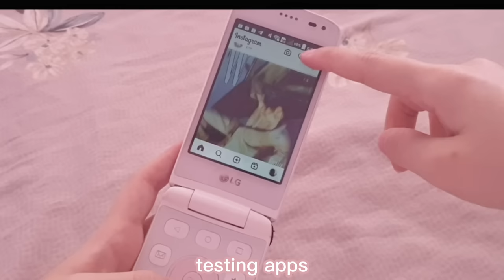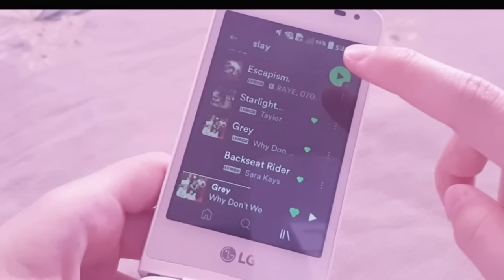dream flip phone unboxing | lg ice cream smart (pink) | first impressions, app tests, and more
iconic jin flip phone 🙂🙂

phone: LG Ice Cream Smart F440
links for phone: